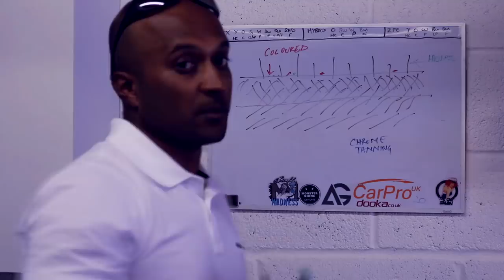Quality Detailing Lighting Setup on a Budget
Sealey LED067 4000 lumens workshop floodlight

(best price I can find for normal none refurbished units but always shop around)

My Main Camera

Bargain Amazon Wash mitts

Recomended Products